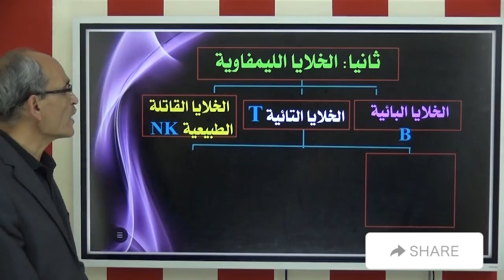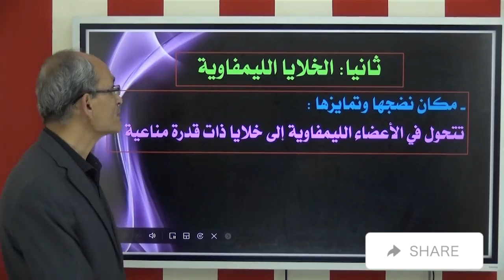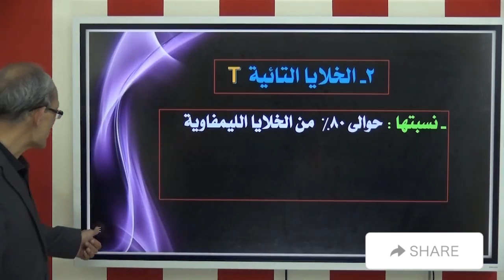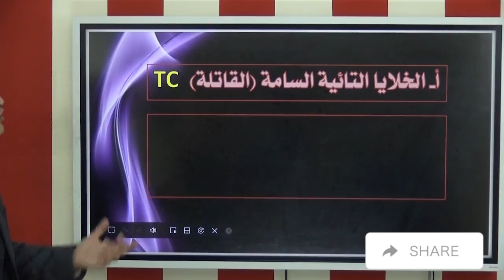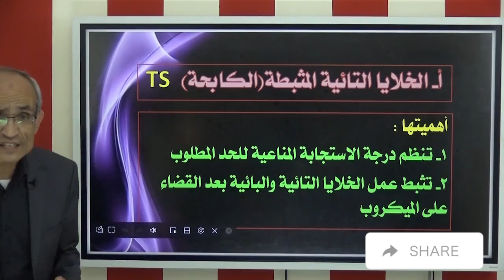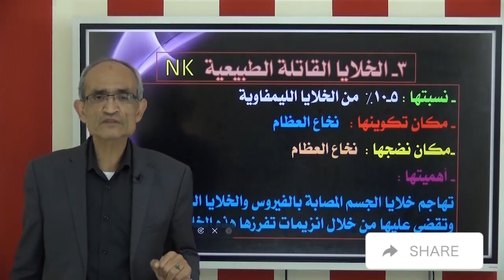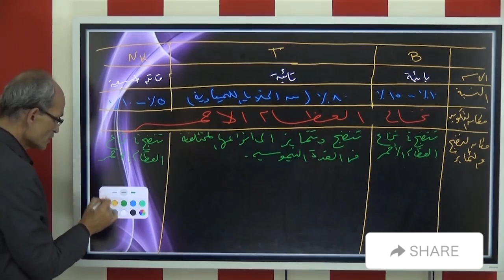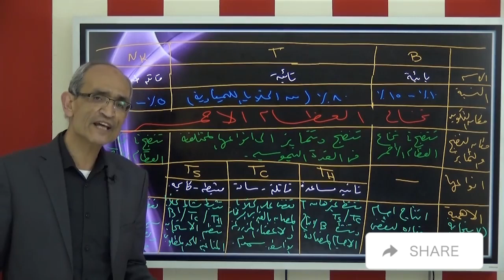الأحياء للثانوية العامة .. حسن محرم .. الخلايا الليمفاوية